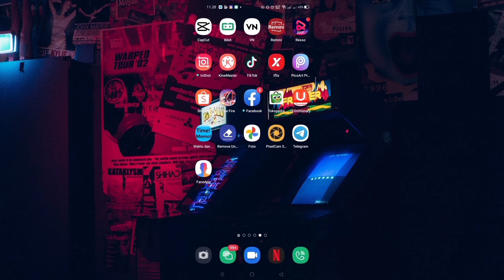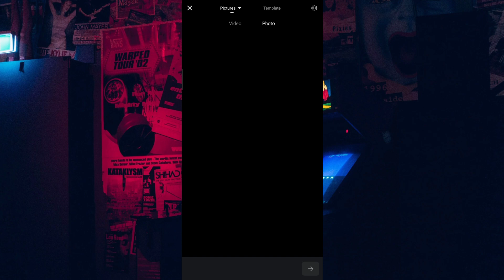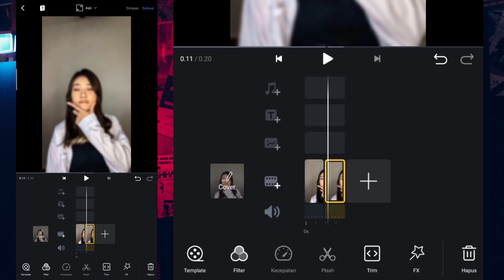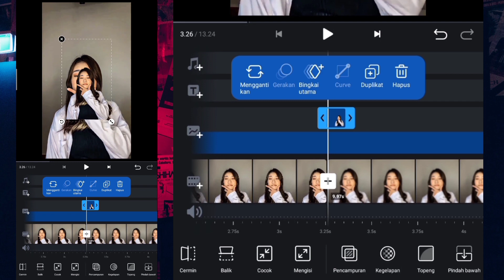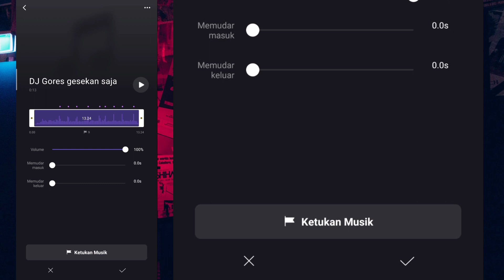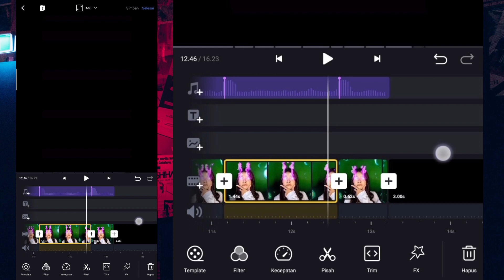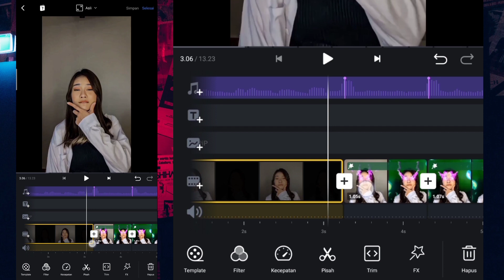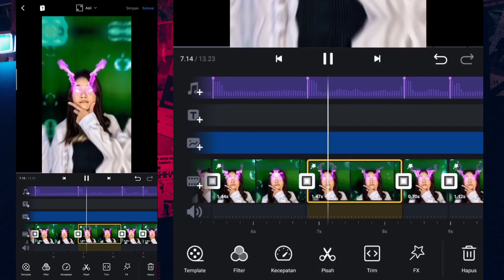CARA MEMBUAT VIDEO JEDAG JEDUG X EFEK MATA API KEREN DJ GORES GESEKAN SAJA HARD TYPE BEAT VIRAL